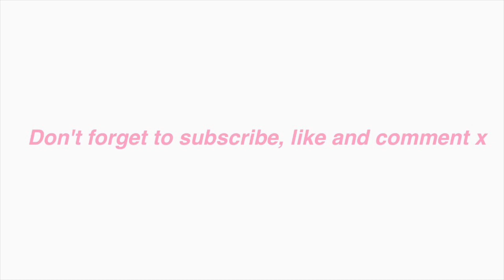My Journey to UM Law School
Hi everyone! I finally decided to share about my journey to UM law school. Thank you so much love for watching my yt vid, it really means a lot and I promise I'll come back with more vids.

I'm so sorry I may not be able to entertain all questions asked in the comment section but if you're serious on seeking for the answers, please reach me via email  I will try my best to look at your questions & answer them :)

Love, Tasha